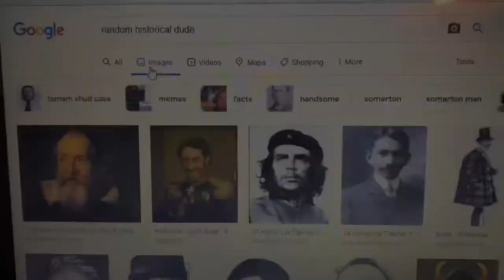Josh’s Void Review: A Prague Chair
Filling a void on YouTube (and not in the regular, existential dread way). There were no reviews of this chair I found on the terrace of my hostel. So now there is.

Thanks to the Clock Inn Hostel in Prague. You didn’t know I was filming there, but you also didn’t try to stop me.